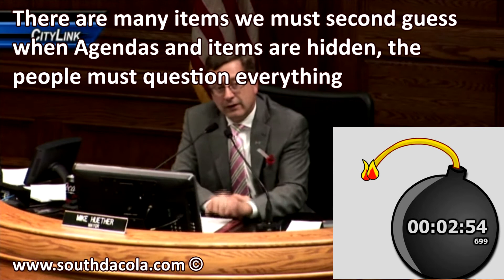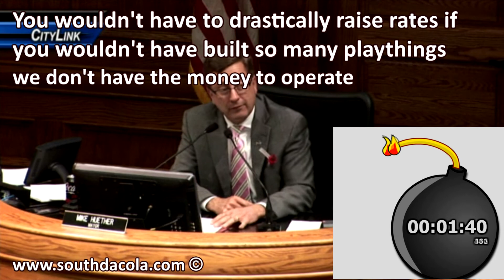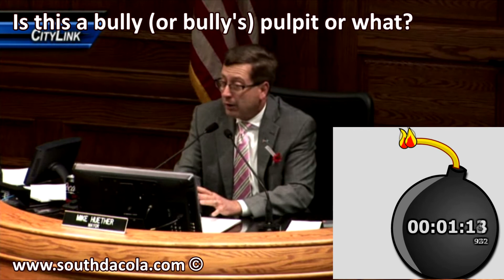2016-05-03 - A Mayor's Soliloquy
Ramming stuff through the City Council is hard work and it makes for tough nights at Sioux Falls City Council and Mayor Mike Huether lets us know it. May 3, 2016 looked like a Council Chair's meltdown.